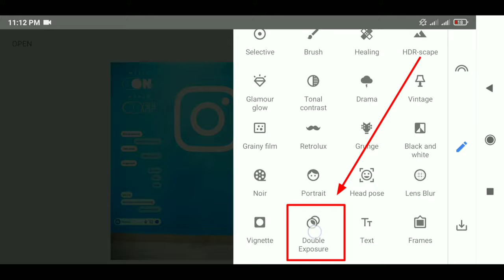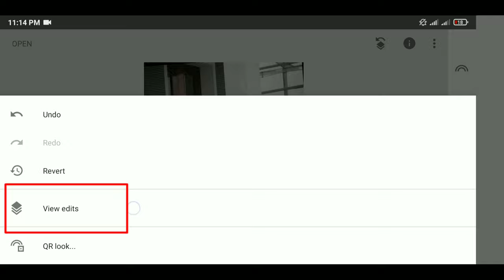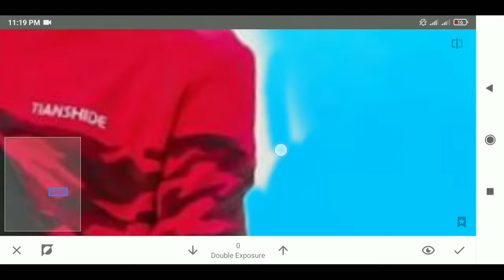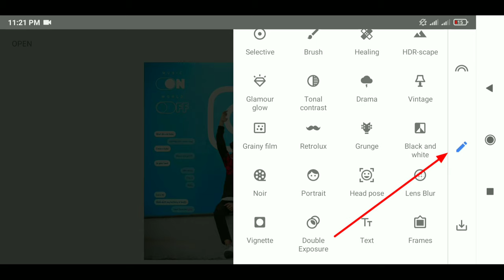Instagram Viral Photo Editor | Snapseed Photo Editing | Snapseed CB Background Photo Editing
🎤 Download Background Music Credit Link →

Thanks